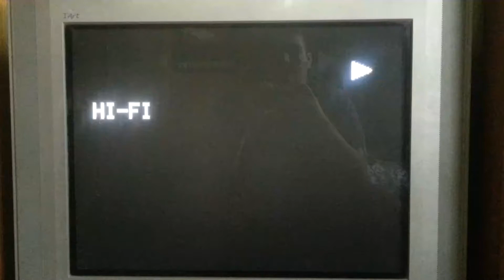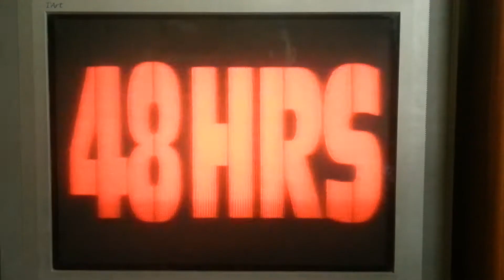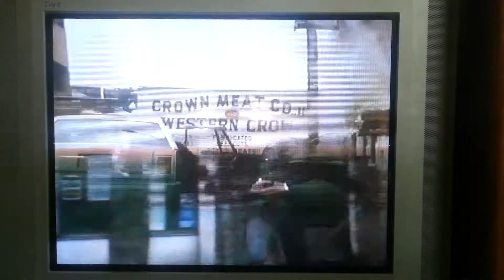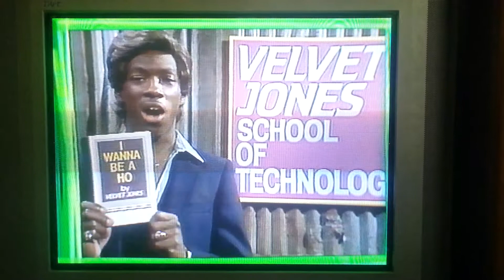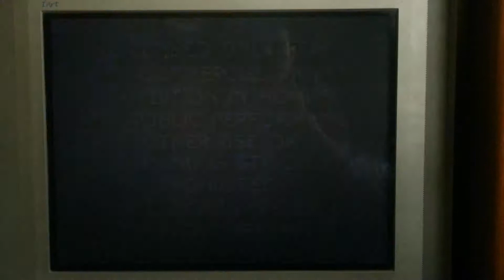Opening To Harlem Nights 1990 VHS (1991/1994 Reprint)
1. Paramount Coming Attractions Bumper
2. Another 48 Hrs Trailer
3. Black Rain Trailer
4. The Best Of Eddie Murphy Saturday Night Live Promo
5. Paramount Feature Presentation Bumper/Warning Screen
6. Paramount Pictures Logo
Print Date: 50th Week Of 1994, Even Though It's A 1990 VHS
NOTE: Even Though The Box Says 1991 And The Label Says 1994, It Has The Same Opening As The 1990 VHS